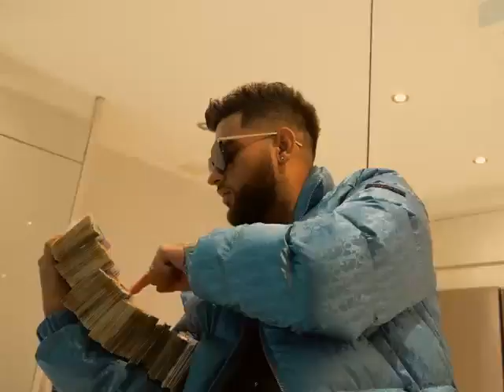On Top (Full Video) Karan Aujla - Yeah Proof - New Punjabi Songs 2022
Official YouTube Channel of Karan Aujla.

After huge success of "Sheesha" Karan Aujla Presents Official Video of "ON TOP" New Punjabi Song by Karan Aujla. Music is given by Yeah Proof. Video Directed by Qarn Mallhi.

Song - On Top
Video - Qarn Mallhi

Karan Aujla ©